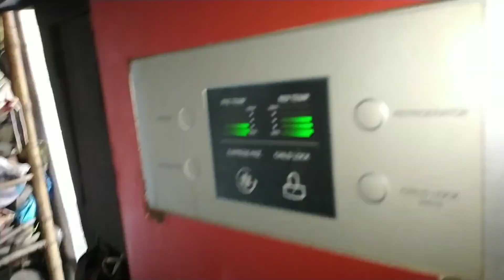||Ajke puro bazar tai amer ghore||ato test keno hoy sob prosade? ||😱🥰